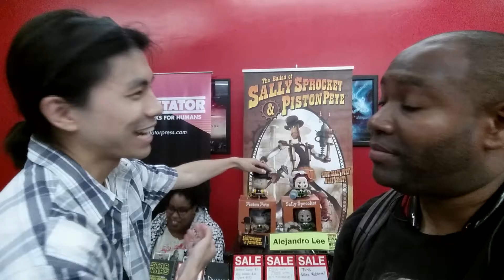Indie Comics Day: Sally Sprocket & Piston Pete w/ Alejandro Lee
"Pinocchio meets Robocop"
On Indie Comic Book Day I had the pleasure of interviewing the creator of Sally Sprocket & Piston Pete, Alejandro Lee. He's just dropped Issue #7 of the comic book and is currently working on Issue #8 as we check in on what SSNPP 'is' and get a sneak peak at some of the amazing artwork.

Covering:
The Ballad of Sally Sprocket & Piston Pete by Alejandro Lee

Alejandro Lee
Follow the Hashtag

The Comic Bug - Culver City

The Comic Bug - Manhattan Beach

Rest in Power Ali Thievez. Much Love Brotha.